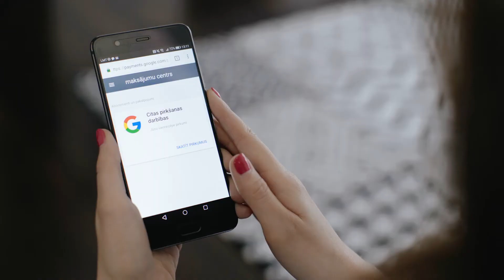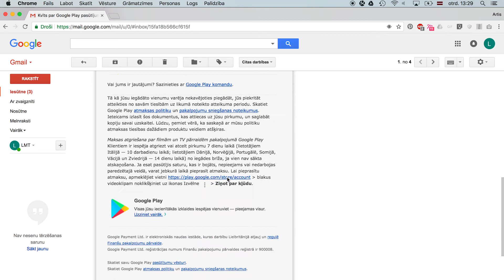Pirkumu veikšana Google Play veikalā | Viedtelevīzija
Viedtelevīzijas lietošanas instrukcija. Uzzini vairāk par LMT Viedtelevīziju: viedtelevizija.lmt.lv